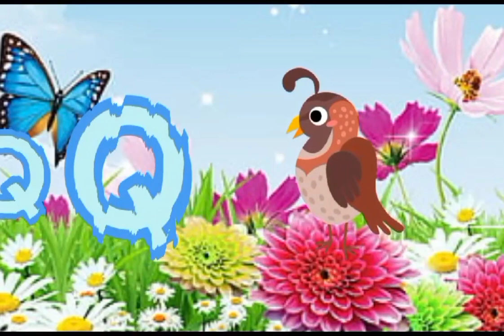abc phonics song,abc song,a for Alligator,abc phonics song 2,phonics sounds of alphabets, part-12